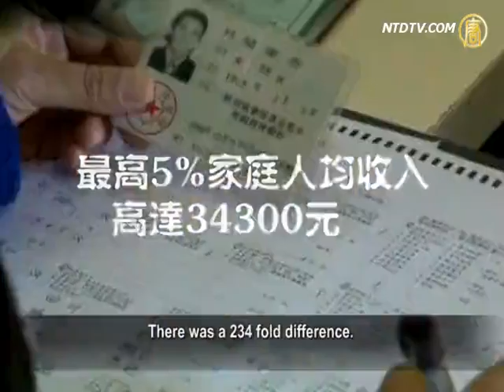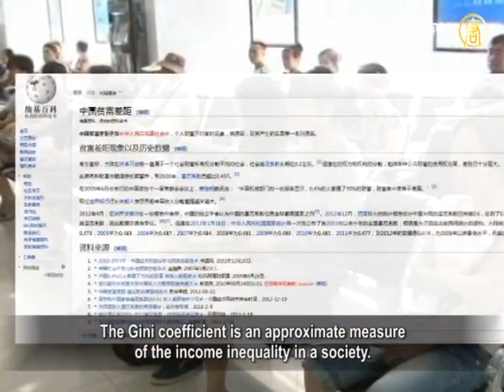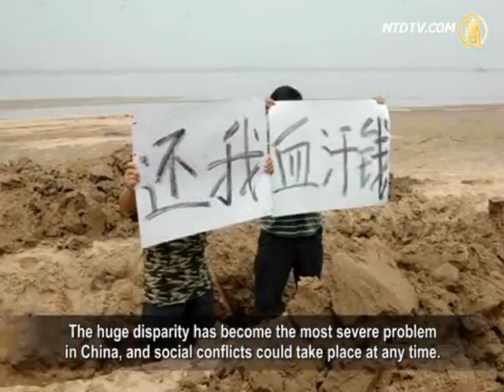234-Fold Difference in China's Rich and Poor Gap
The latest Chinese Family Panel Study by
Peking University indicated a 234 fold difference
in family income between the rich and the poor.
As surprising as this figure may sound, economic and
social experts suspect the actual gap is much wider.
The gap is not only continuing to get wider,
but is also challenging people's tolerance.
Social unrest is likely to occur if this is left unresolved.

On July 17, the Social Science Institute of Peking University
released the results of the Chinese Family Panel Studies.
It indicated that the average annual income
for a family in 2012 was 13,000 Yuan.
The lowest 5% income was only 1,000 Yuan,
and the highest 5% income was 34,300 yuan.
There was a 234 fold difference.

Social observers suggest that the difference
might be more severe than this study has showed.
This is due to hidden benefits, as well as gray
income associated with certain interest groups.

Gong Shengli, finance analyst: "I believe
there's certain limitations within the survey.
The richest could have earned more
than just a few tens of thousands.
The survey might be limited in this area.

It is certain that the gap between the rich and
the poor is far more than the data has showed."

The Gini coefficient is an approximate measure
of the income inequality in a society.
A Gini coefficient of zero represents perfect equality.

The higher the coefficient,
the greater the disparity in wealth.
According to a survey by Southwestern University
of Finance and Economics last December,
China's 2010 Gini coefficient has reached 0.61.
This far exceeds the international warning level of 0.4

What exactly has contributed to
this huge wealth gap in China?
Amongst various theories, experts
believe there are three causes.
These are developmental, systematic, and structural.

Duan Shaoyi, economist: "First, there
is no real market economy in China.
Secondly, China has a very poor social security system."

Duan Shaoyi indicates that due to a lack of an effective
social security and social support, impoverished populations
will collapse with just one disease or natural disaster.
That means a family will go bankrupt
with just one unfortunate incident.

The current "urban-rural dual system" in Chinese
society also contributes to the wide income gap.

Gong Shengli: "There is a fundamental difference
between the urban and the rural populations.
Being in rural areas, people are born with nothing.
There are no jobs, health service, or education.
There is no social welfare. They need to come
up with the money themselves for everything."

Among all the various reasons behind the huge gap,
it is believed that
the Communist system and the privileged groups are
another main reasons for social welfare injustice and
the disparity between the rich and poor.

Duan Shaoyi: "Privileged groups, such as offspring of
cadres and officials, have access to social wealth allocation."

Take six convenient channels enjoyed by the
Communist privileged groups as an example.
According to Chinese media reports, interest groups not
only enjoy welfare in housing, medicine, and products.
They are also prioritized in education, job placements,
and businesses for the younger generations.

The recent survey report released by Peking University
also showed the significantly higher income for those
who are categorized as being in the Communist regime.

However, social class conflicts will increase with
the ever expanding gap between rich and the poor.
This will also be impounded by increasing advantages
of social resources allocation to the privileged groups.

Duan Shaoyi: "Social instability will continue to
grow as the poors hatred for the rich will increases."

Gong Shengli: "A country with a wide wealth gap
is unstable, and the society is in great danger."

The huge disparity has become the most severe problem
in China, and social conflicts could take place at any time.